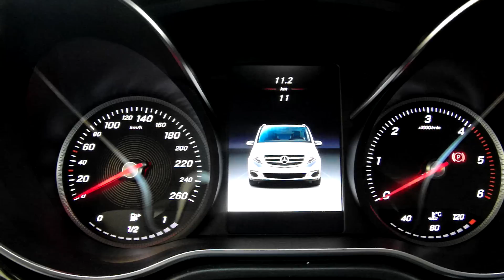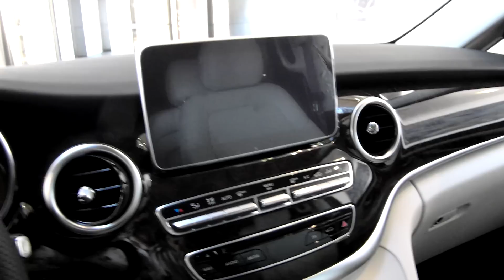Mercedes-Benz V-Class V250 $80K VAN Walkthroug Walkaround Exterior Interior Detailed Review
Do you need to carry 7 people in First Class luxury? This car is definitely worth to be considered.